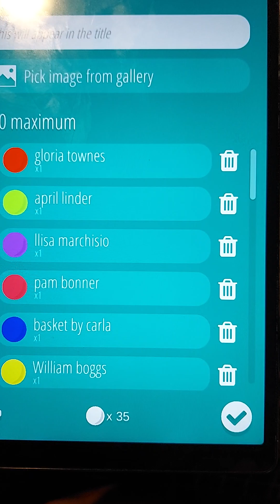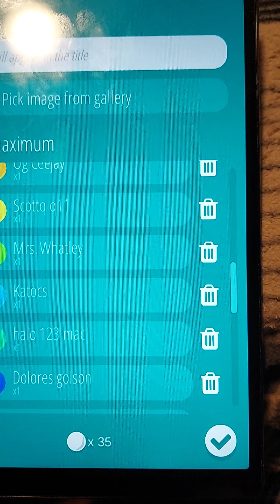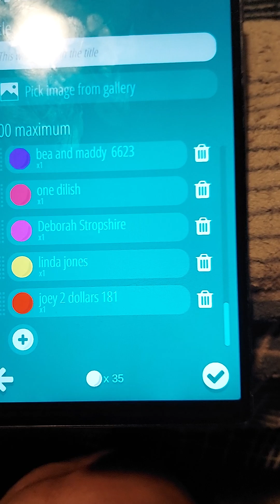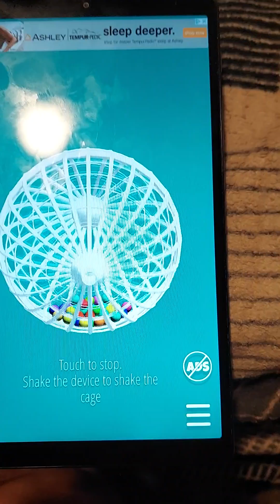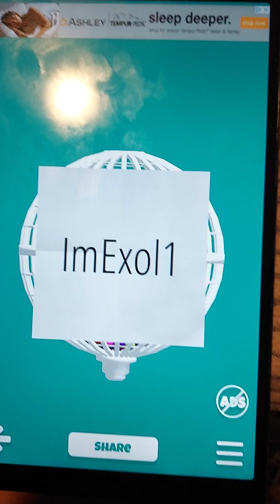The winner for the month of August